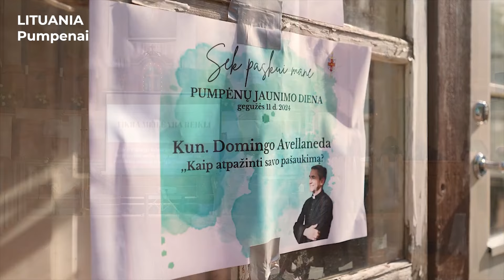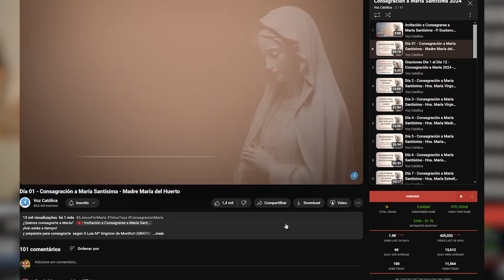Aventura Misionera (Ep.188) CORPUS CHRISTI, NUEVOS Esclavos de María, Jóvenes LITUANIA...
En este episodio de la Aventura Misionera, nuestros misioneros nos llevarán a la celebración del CORPUS CHRISTI alrededor del mundo, las consagraciones a María, las Jornadas de Jóvenes en LITUANIA y HOLANDA ¡y mucho más!